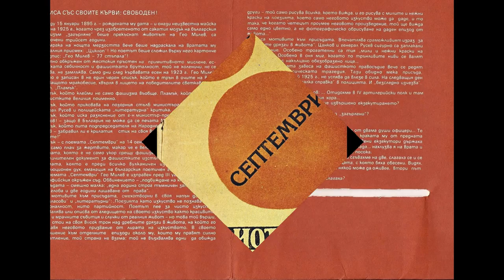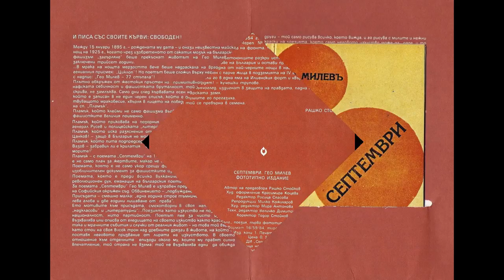IN MEMORIAM - GEO MILEFF - THE CYCLOPS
GEO MILEFF - THE POET;
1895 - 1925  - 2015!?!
"SEPTEMBER"
THE FIRST ORIGINAL PUBLICATION.